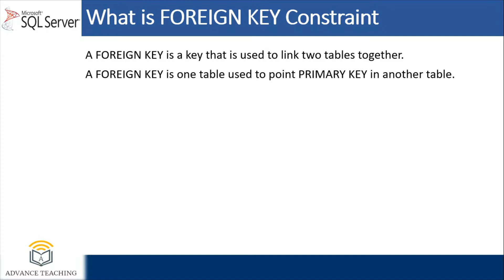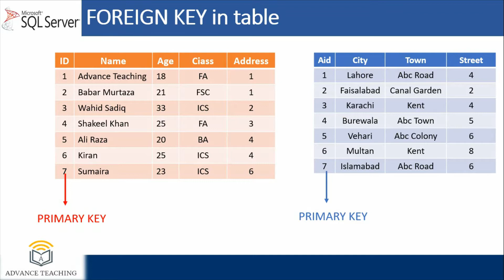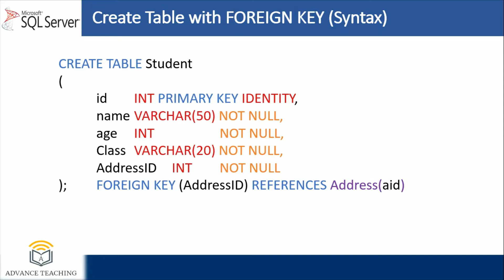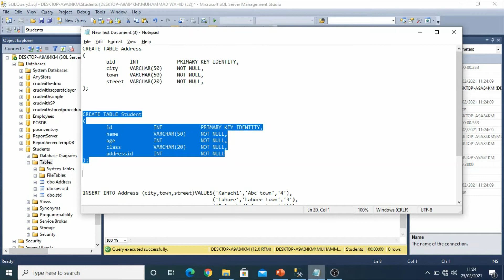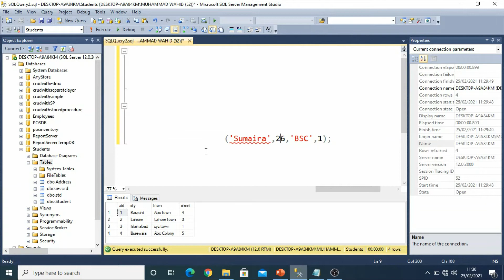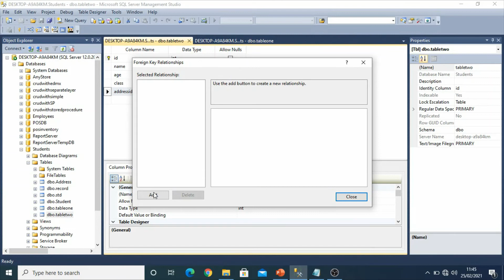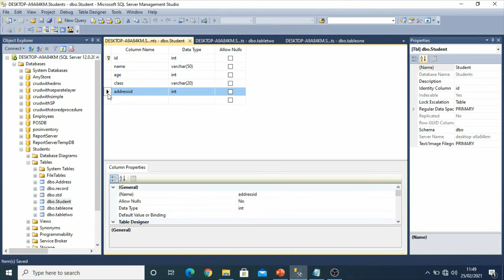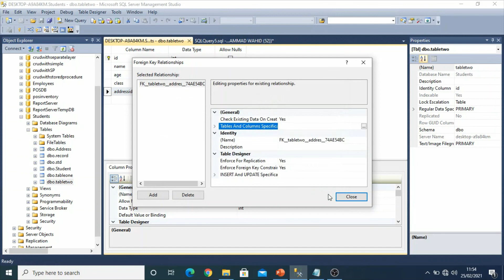FOREIGN KEY Constraints in SQL Server in Urdu/Hindi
This is the part 26 of sql server series .
in this video we will discuss what is FOREIGN key constraint in sql server and how to use it...
And we will also learn how to join or connect or link two tables with sql query and sql command and we will also learn how to add foreign key in existing column...
so if you want to learn then must watch this video .

AND